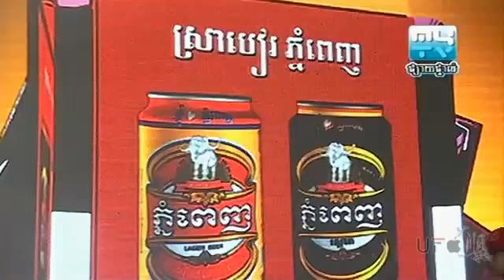MyTV Comedy Btor Style Teart Hery ប្តូរ Style ទៀតហើយ 05,07,2013